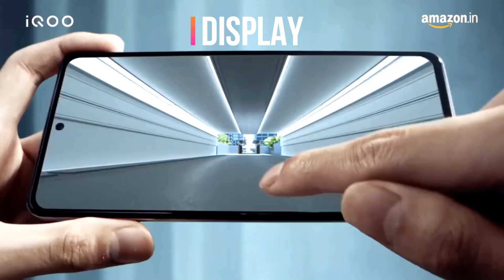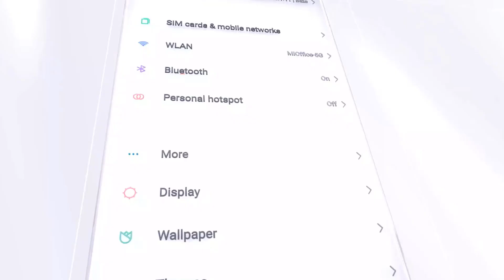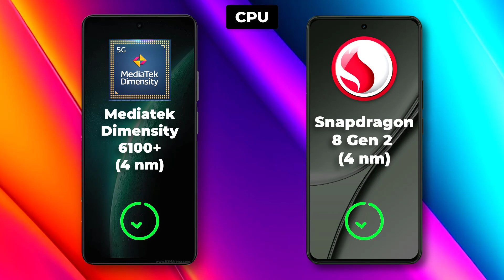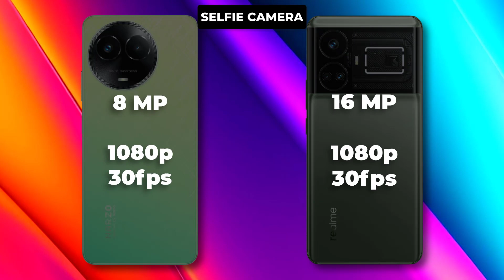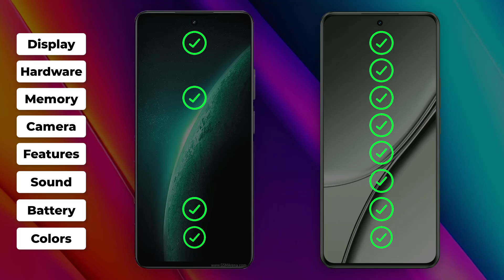Realme Narzo 60x 5G ⚡ vs ⚡ Realme GT5 240W Full Comparison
The Realme Narzo 60x 5G has a 6.6-inch IPS LCD display with a resolution of 1080 x 2400 pixels. The display has a refresh rate of 90Hz and a touch sampling rate of 180Hz. The Realme GT5 240W has a 6.7-inch AMOLED display with a resolution of 1440 x 3216 pixels. The display has a refresh rate of 120Hz and a touch sampling rate of 240Hz.

The Realme Narzo 60x 5G has a plastic back with a textured finish. The phone is available in two colors: Black and Blue. The Realme GT5 240W has a glass back with a metal frame. The phone is available in three colors: Black, White, and Green.

**Hardware**

The Realme Narzo 60x 5G is powered by the MediaTek Dimensity 900 processor. The phone has 6GB of RAM and 128GB of internal storage. The Realme GT5 240W is powered by the Snapdragon 8+ Gen 1 processor. The phone has 8GB or 12GB of RAM and 128GB or 256GB of internal storage.

**Camera**

The Realme Narzo 60x 5G has a triple-camera system on the back. The main camera is a 48-megapixel sensor with an f/1.8 aperture. The second camera is an 8-megapixel ultrawide-angle sensor with an f/2.2 aperture. The third camera is a 2-megapixel macro sensor with an f/2.4 aperture. The phone has a 16-megapixel front-facing camera with an f/2.0 aperture.

The Realme GT5 240W has a triple-camera system on the back. The main camera is a 50-megapixel sensor with an f/1.8 aperture. The second camera is a 50-megapixel ultrawide-angle sensor with an f/2.2 aperture. The third camera is a 2-megapixel macro sensor with an f/2.4 aperture. The phone has a 16-megapixel front-facing camera with an f/2.0 aperture.

**Battery**

The Realme Narzo 60x 5G has a 5000mAh battery with support for 33W fast charging. The Realme GT5 240W has a 4500mAh battery with support for 240W fast charging.

**Software**

The Realme Narzo 60x 5G runs on Realme UI 3.0 based on Android 12. The Realme GT5 240W runs on Realme UI 4.0 based on Android 13.

**Price**

The Realme Narzo 60x 5G starts at $250. The Realme GT5 240W starts at $700.

**Verdict**

The Realme Narzo 60x 5G is a good budget-friendly phone with a decent set of features. The Realme GT5 240W is a more premium phone with a faster processor, better display, and faster charging. However, it is also more expensive.